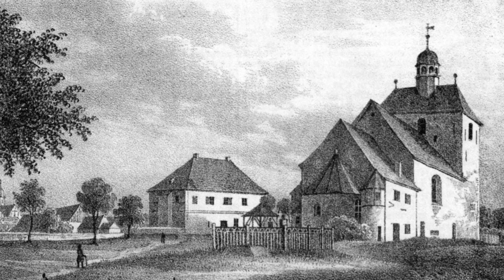The murder of Gerhard Kretschmar - the first victim of National Socialist pseudo-euthanasia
The National Socialist idea of euthanasia developed from an idea which might be called the right to die – this is what we would call euthanasia today. If a person has a terminal disease and is suffering, should that person have the right to end that suffering. The Nazis however expanded this from a Mercy Death to the destruction of life unworthy of life and they would decide who was unworthy of life. This in itself was an idea that had come from eugenecists from the nineteenth century.
In 1933 the National Socialists made a law forcing people deemed to have hereditary diseases to be sterilised.  According to Hitler’s doctor Karl Brandt and Hans Lammers, who was the civil servant who was the head of the Reich Chancellery, Hitler had wanted as early as 1933 to kill the incurably ill but recognised that public opinion would not accept this. In 1935, Hitler told Gerhard Wagner, who was head of the Reich doctors’ association that the question could not be taken up in peacetime; "Such a problem could be more smoothly and easily carried out in war". Hitler told Wagner that he intended to "radically solve" the problem of the mental asylums in such an event. Wagner did not live to see beginning of the killings of the sick or even the war as he died of cancer aged 50 in 1939.  He was succeeded by Leonardo Conti.  One thing this does show however was that Hitler was quite open about planning a war.
Richard Kretschmar was a farm labourer married to Lina Kretschmar. He lived in the village of Pomssen to the south east of Leipzig.  They were ardent Nazis. A son was born to them in 1939. The son, Gerhard, who was born blind, with either no legs or one leg, and with one arm - the original medical records were lost, and second-hand accounts vary.. Gerhard also suffered from convulsions.
Richard Kretschmar took the newborn Gerhard to Dr Werner Catel, a pediatrician at the University Children's Clinic in Leipzig, and asked that his son be "put to sleep." Catel told him that this would be illegal, however it was probably him who came up with the solution. In 1924, Catel met Alfred Hoche in Innsbruck, a psychiatrist who, together with the lawyer Karl Binding, wrote a book on the Destruction of Life Unworthy of Life. This book may well have influenced Catel’s thinking.  In 1933, Catel joined the National Socialist Medical Association and the National Socialist party in 1937.
Kretschmar wrote directly to Hitler, either at the suggestion of his brother or perhaps from Catel.  Kretschmar referred to his child as a monster and asking for his child to be put to sleep.  Obviously Hitler did not read his own mail but it was given to Hans Hefelman, head of Department IIb, which dealt with requests.  Hefelman and Phillip Bouhler, who was head of the Chancellery,  showed the letter to Hitler, aware of his frequently expressed support for the "mercy killing" of people with severe disabilities.
Hitler sent his doctor Karl Brandt to Leipzig to investigate with instructions that if the condition of the child was as bad as the father had written then the child could be killed. Catel said that there was no chance of improvement ever.  Somehow – I don’t understand how – Calel appears to have been given legal immunity, although by this stage of the National Socialist regime, it would have taken a brave prosecutor to initiate proceedings..  The Pomssen church register says that Gerhard Kretschmar died at Pomssen of "heart weakness" on 25 July 1939 – presumably the child was killed with an injection by Calel (although I accept itmight have been Brandt) and there was no legal fall out.
On 18 August 1939, either Brand or Bouhler started a register of children with such health problems which was formalised by Hitler in October 1939 but backdated to 1 September 1939 – the day the war broke out.  The theory being that in times of war, feeding such people was a luxury the state could not afford.
This programme was called T4, named after Tiergartenstrasse 4 in Berlin where the head office was located.
The first killing centre in the Reich was set up at Grafeneck and the mentally and physically challenged started to be murdered here as from January 1940 with the use of gas.  However, mass killings began earlier at this location in newly occupied Poland.  Piaśnica Wielka is located to the north of Wejherowo.  Initially the Nazis murdered those Poles who lived in Pomerania who they thought may be hostile to the invaders but it did not take them long to start deporting the mentally and physically challenged from care homes in Germany.